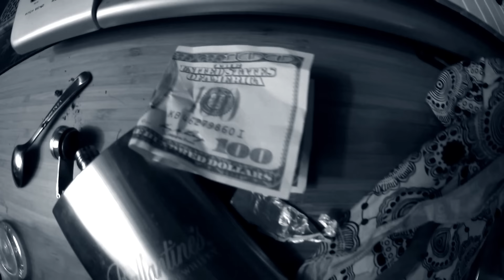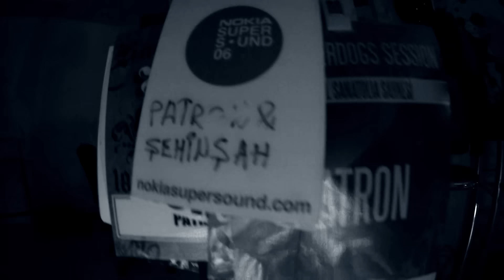Patron - Kaybedecek Ne Kaldı (Official Video) - Disstrack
iTunes, Apple Music, Spotify ve diğer platformlarda yayında !
(Prod by King Corn Beatzz)